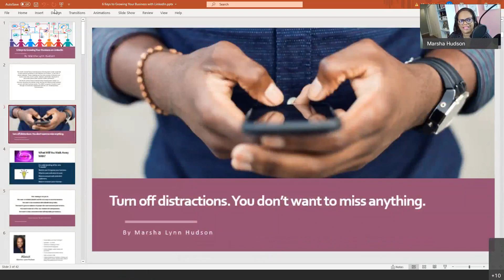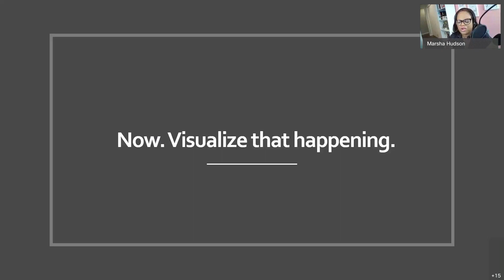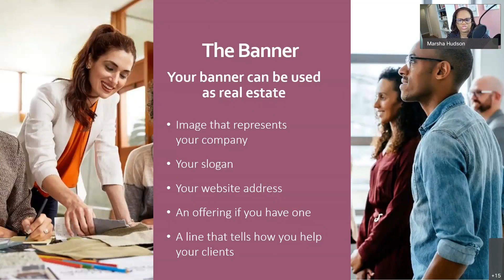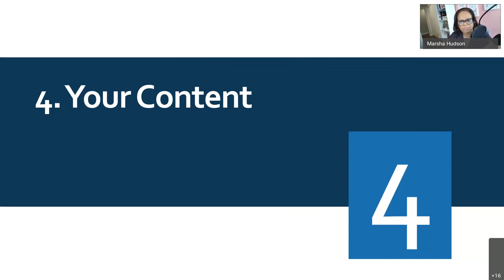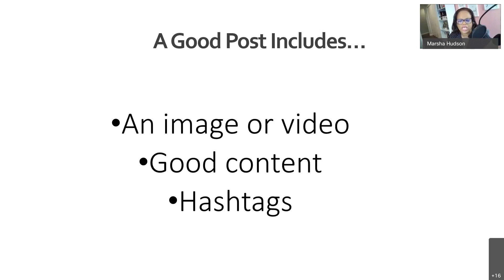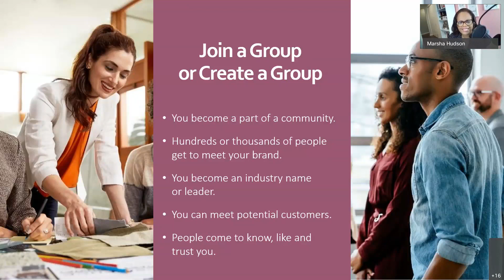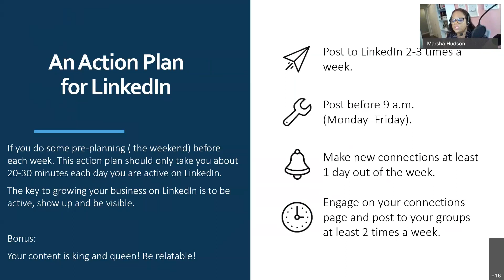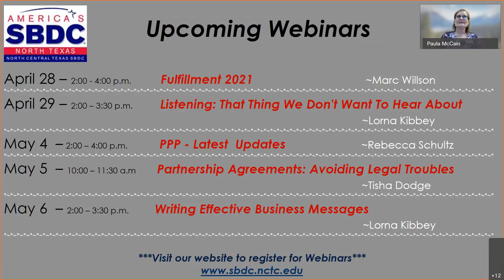Leveraging LinkedIn for Business Growth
Do you use LinkedIn for your small business?  Do you know how to get the most out of this platform?  Listen to this webinar to see what LinkedIn can do for your business growth!